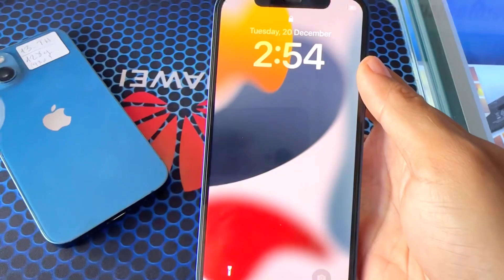iPhone 12 Macro Close Up!